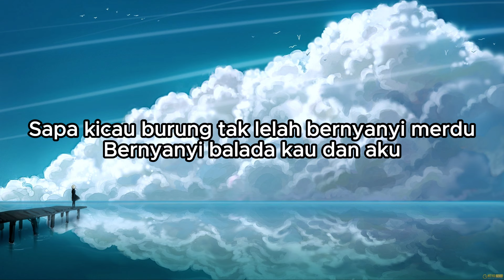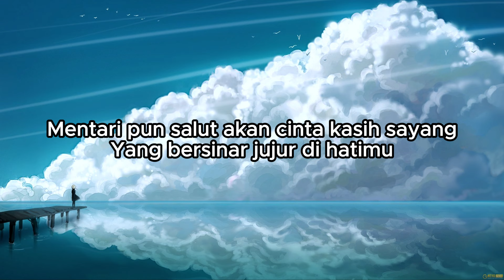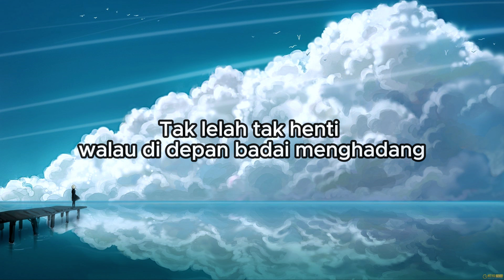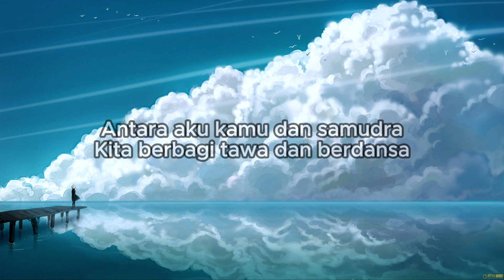Aku, Kamu dan Samudra - Rebellion Rose Lyrics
Song :Aku, Kamu dan Samudra
Artist : Rebellion Rose
Album : Partai Anarki